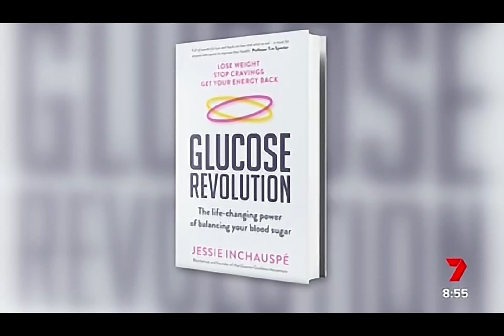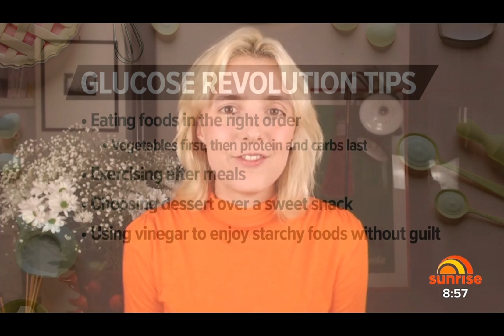Jessie Inchauspé explains her GLUCOSE HACKS on Sunrise Australia | Full interview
I was invited to Sunrise Australia and I talked about food order, vinegar, and why is so important to manage our glucose.

00:00 Presentation
00:30 Starts Interview
01:00 Food order
01:24 How long do we have to wait to eat the different foods?
02:07 Why glucose levels are so important?
02:54 What are your hacks?
03:01 Vinegar hack
03:37 Sweet snack vs dessert
04:17 Ideas to drink vinegar